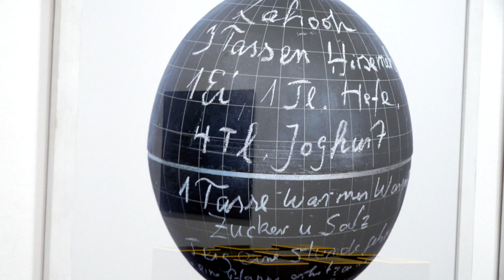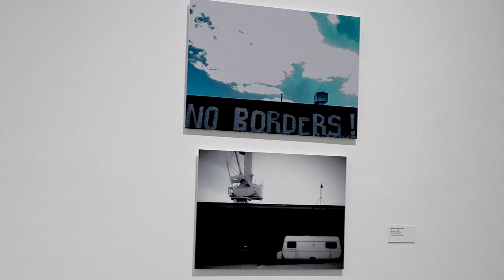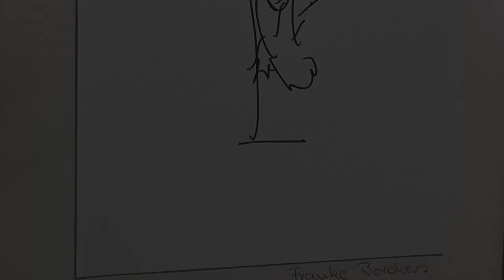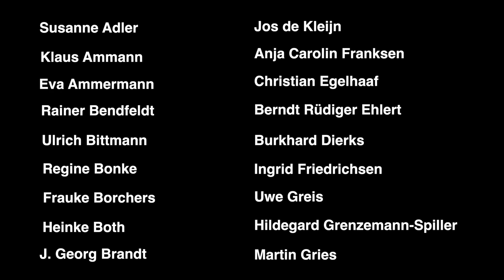Jahresschau der Lübecker Künstlerinnen und Künstler 2020 | Digitaler Rundgang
Für die diesjährige Jahresschau bewarben sich 98 Künstler:innen und reichten insgesamt 370 Werken ein. Das Spektrum der Werke reicht von Installation über Medienkunst, Bildhauerei, Malerei, Zeichnung und Grafik bis zur Fotografie.

Video: Simone Luers